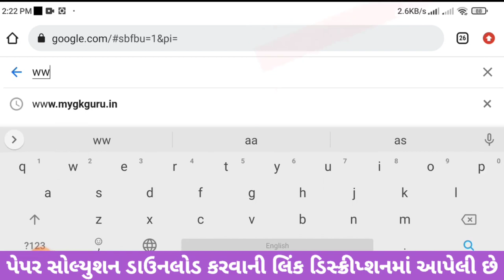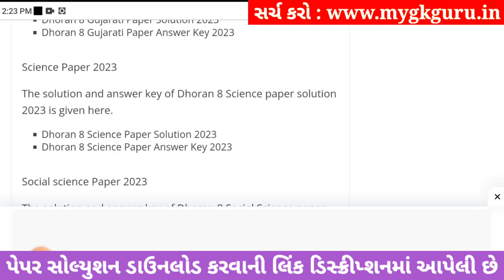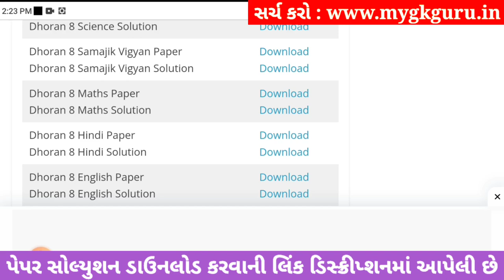std 8 maths ekam kasoti 30/9/23, std 8 ganit ekam kasoti 30/9/2023, std 8 maths ekam kasoti 2023 sep